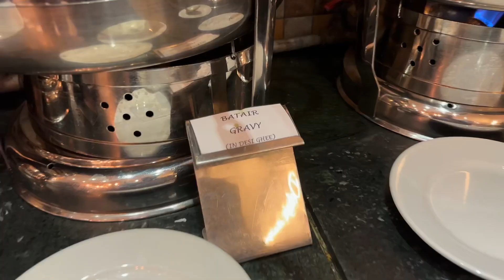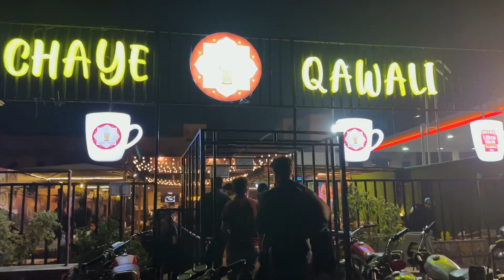Playing Cricket in Rain |iftar Dinner at Nadeem Buffet